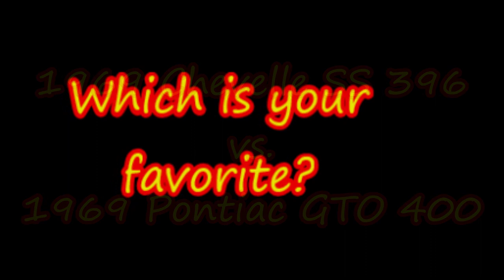CHALLENGE 1969 Chevelle SS vs 1969 Pontiac GTO Dreamgoatinc Hotrods Customs and Claassic Muscle Car